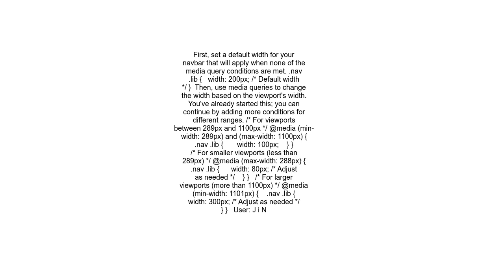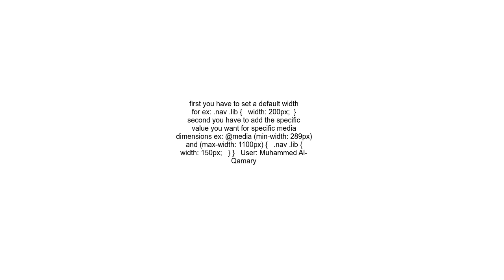How to increase or decrease the width of the nav bar by using the media in CSS